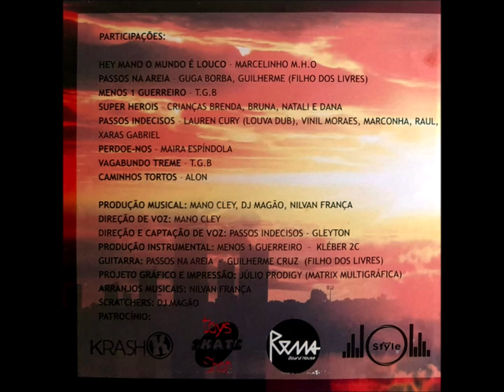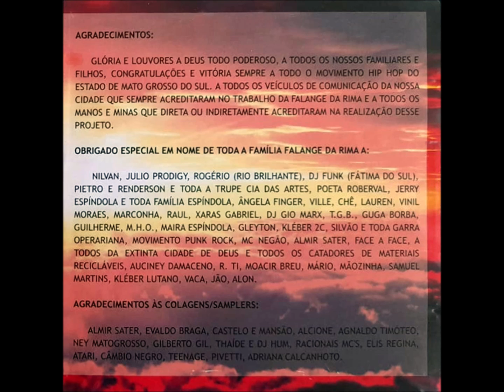Rap - 09 - Capital Sem Favela - Falange da Rima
Falange da Rima - Volume 01 CD - 2013 - Conjunto Vocal Masculino